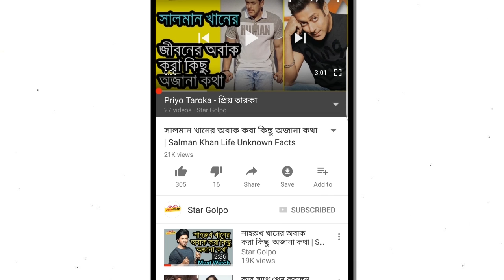মারাত্মক রোগে আক্রান্ত হয়ে চিকিৎসা নিচ্ছেন শাবনূর। Bangladesh media news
২০১১ সালের ডিসেম্বরে যশোরের ছেলে অস্ট্রেলিয়া প্রবাসী অনিক মাহমুদকে বিয়ে করেন শাবনূর। ২০১৩ সালের ২৯ ডিসেম্বরে অস্ট্রেলিয়ার সিডনির অবার্ন হাসপাতালে পুত্র আইজানের জন্ম দেন চিত্রনায়িকা শাবনূর। বর্তমানে অস্ট্রেলিয়াতেই অবস্থান করছেন শাবনূর। তিনি দীর্ঘদিন ধরেই থাইরয়েড রোগে ভুগছিলেন। তবে সম্প্রতি এর প্রকোপ বেড়েছে। থাইরয়েডের কারণে শাবনূরের শরীর শুকিয়ে যাচ্ছে।  শাবনূরের বাবা শাহজাহান চৌধুরী জানান, দীর্ঘদিন ধরে শাবনূর থাইরয়েড রোগে ভুগছেন। হঠাৎ করেই ওর সারা শরীর কেঁপে ওঠে। পুরোপুরি সুস্থ হতে একবছর তাকে চিকিৎসা নিতে হবে।  *** ANTI-PIRACY WARNING ***